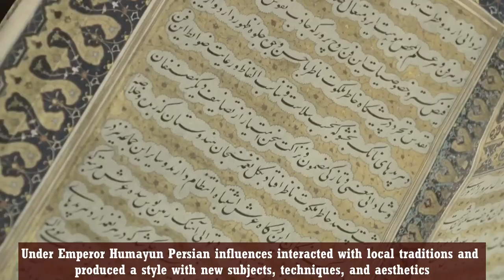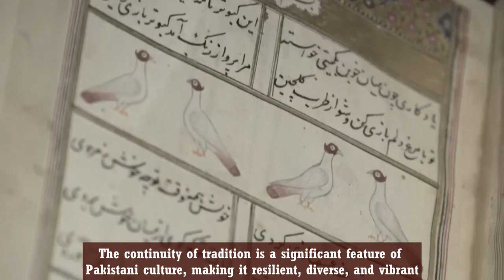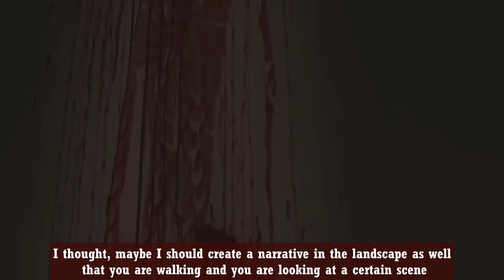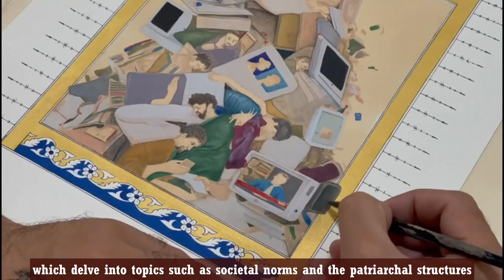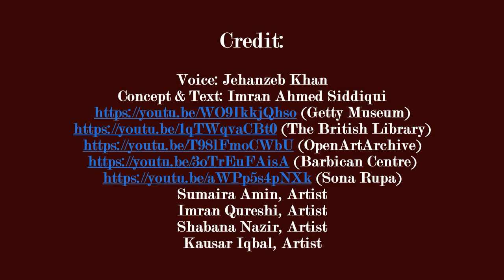Mughal Style Miniature Art in Pakistan